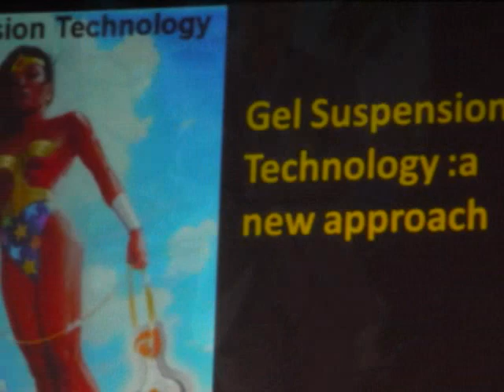IAA Malaysia Nov 2010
Highlights from the I Am Agel Weekend Seminar, held on 27 - 28 November 2010 at the Royale Bintang Seremban, Malaysia.